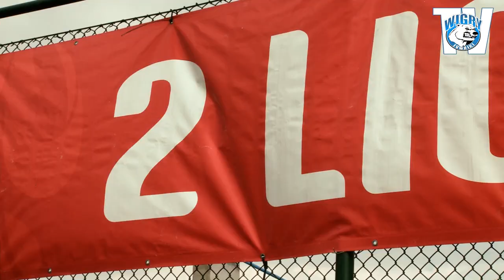Olimpia Zambrów - Wigry Suwałki 1:0 (27.04.2014)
Biało-Niebieskim nie udało się przełamać złej passy. Porażka na wyjeździe, to jednocześnie ostatni mecz drużyny pod opieką Donatasa Vencevičiusa.